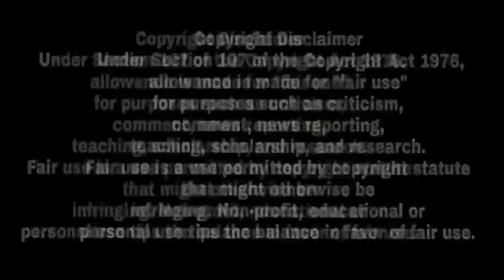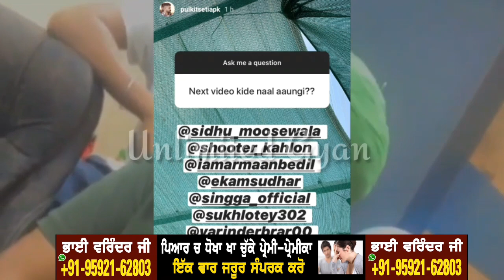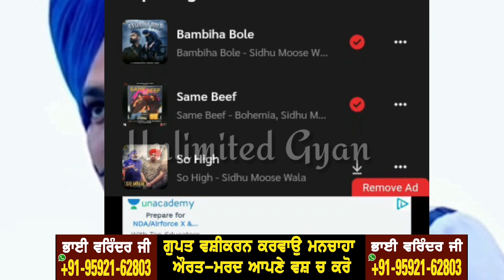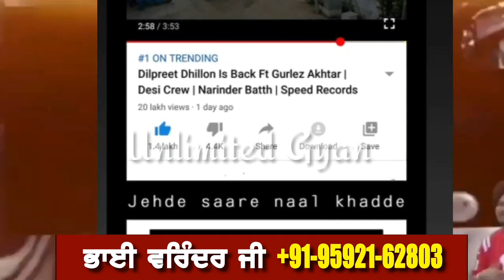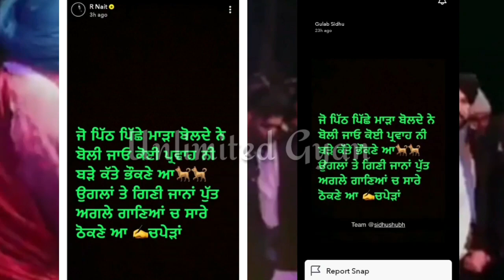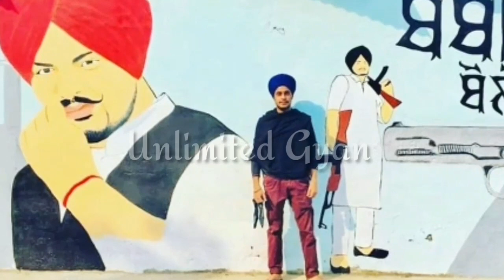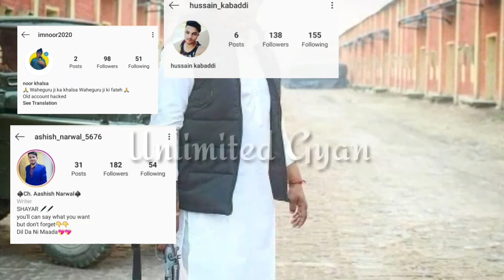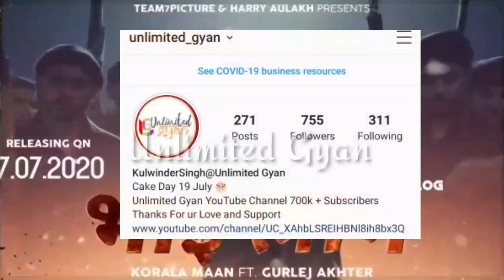Sidhu Moose Wala New 429 M | Gurnam Bhullar | Korala Maan | R Nait | Gulab Sidhu